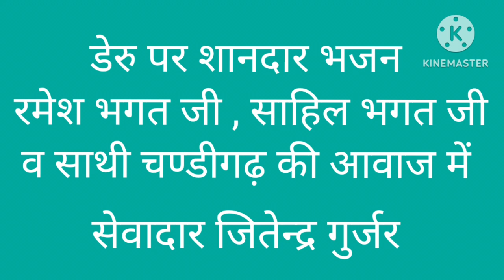deru buajan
निचे दिए  लिंक को दबाकर आप हमारे व्हाट्सएप ग्रुप में शामिल हो सकते है

नमस्कार दोस्तों हम आपके लिए लेकर आते है भगतावल की विडियो, मनोरजन विडियो, विडियो हमारा मकसद किसी प्रकार का अंधविस्वास को बढ़ावा देना नहीं है नाही किसी समाज, धर्म या व्यक्ति की भावना को ठेस पहुचाना है ये विडियो केवल आपके मनोरजन, व जानकारी के लिए है अगर किसी भाई के पास अपने किसी प्रोग्राम की विडियो है ओर वो उसे हमारे द्वारा यूट्यूब पर डलवाना चाहता है या अपने प्रोग्राम की विडियो बनवाना चाहता है तो आप हमे वाट्सप्प कर सकते है अंत मे वीडियो के नीचे लाल बटन को दबा कर हमारे चैनल को SUBSCRIBE जरूर करे | वीडियो को लाइक करे और अपने दोस्तों और रिश्तेदारों को व् अपने whatsapp ग्रुप में शेयर जरूर करे और बाबा जी का प्रचार करे |जय हो मेरे गुरु महाराज की, जय बाबा केसरमल बावरी की, जय बाबा सबल सिंह की, जय बाबा कलवा पवन की,